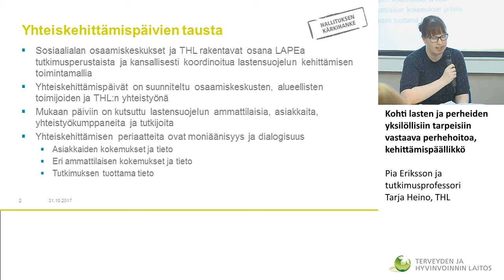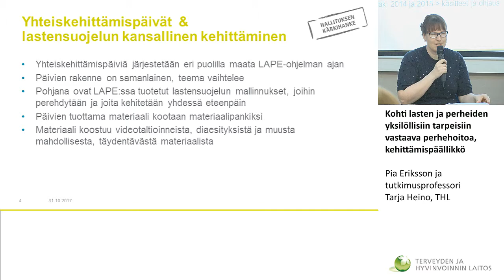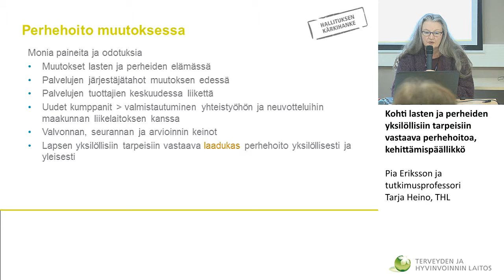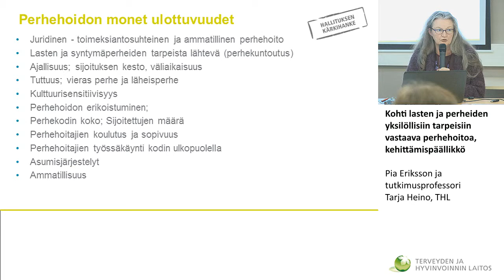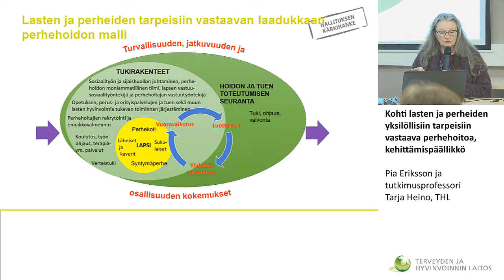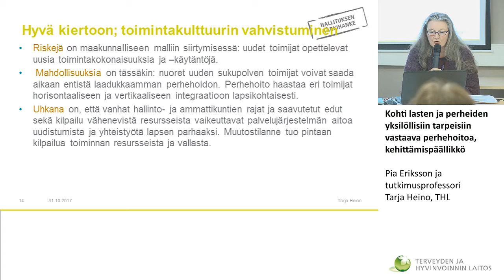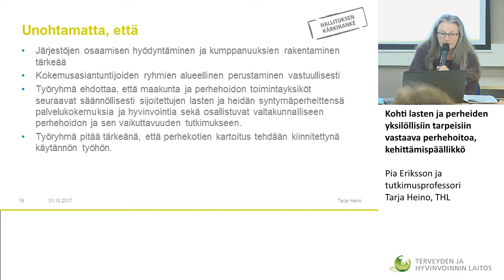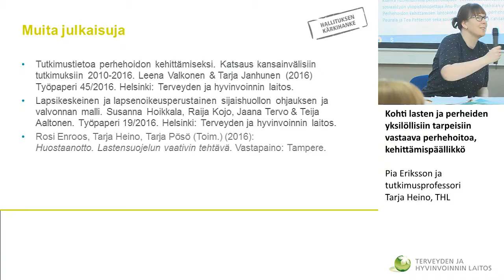Kohti lasten ja perheiden yksilöllisiin tarpeisiin vastaava perhehoitoa,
Perhehoidon kehittämispäivä
kehittämispäällikkö
Pia Eriksson ja tutkimusprofessori Tarja Heino, Terveyden ja hyvinvoinnin laitos